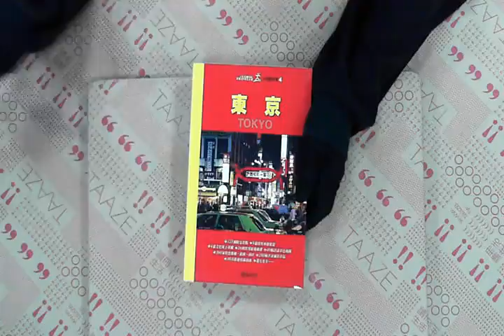TAAZE｜東京（新版） 二手書書況 9867680006